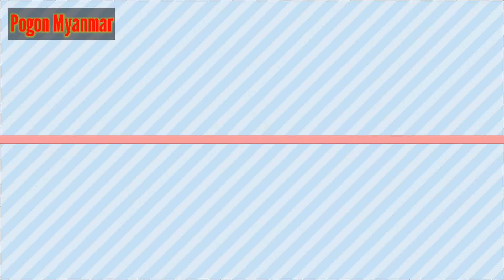မိန်းကလေး တွေနဲ့စကားပြောရင်ရှောင်ရမည့် အကြောင်းအရာ (၅)ချက်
Credit kwee page